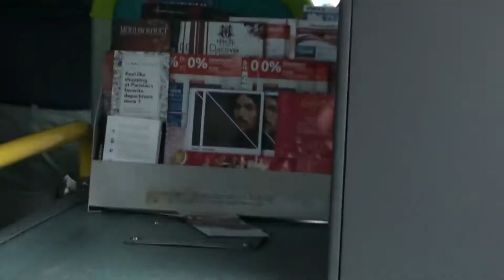2015-03-21 Paris Bus Tour part 12